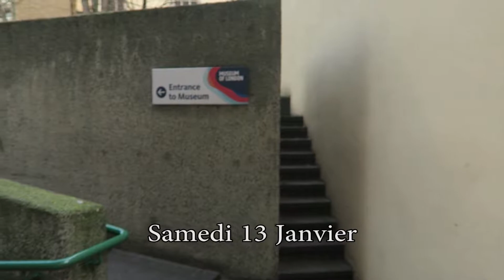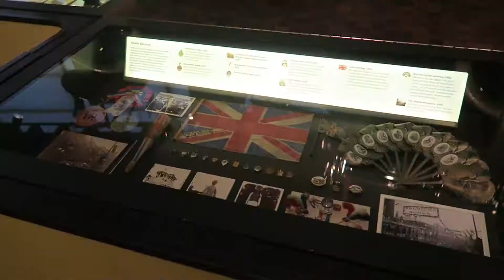Visite du Museum Of London !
▼▼▼ Viens lire la description ▼▼▼

Donnez moi vos avis dans les commentaires